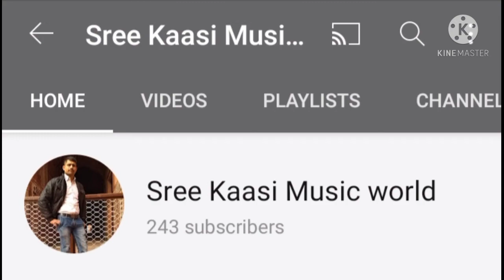OM NAMO NARYANAYA NAMAH.....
OM NAMO NARYANAY NAMAH.